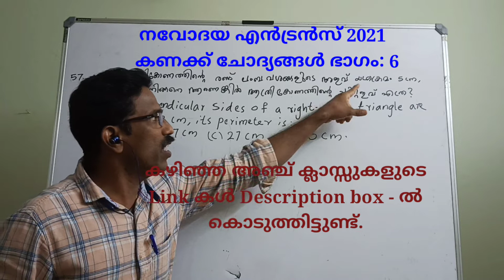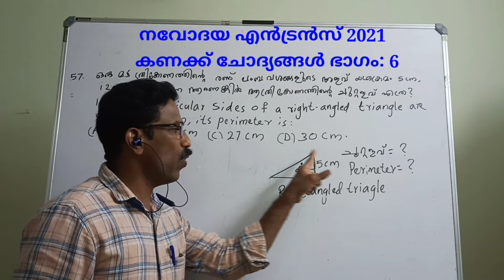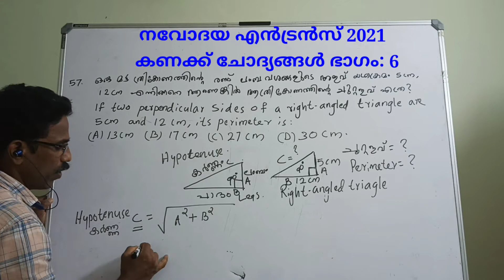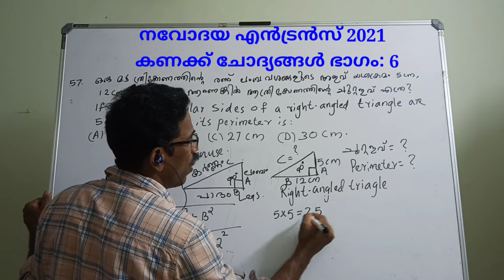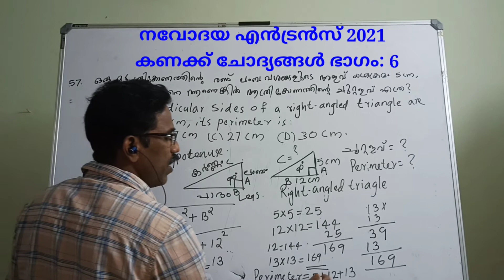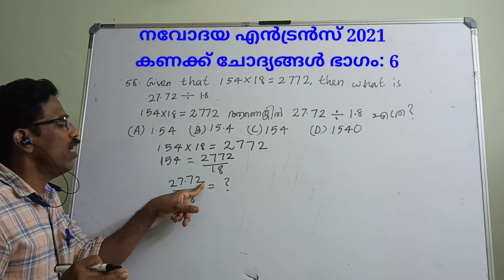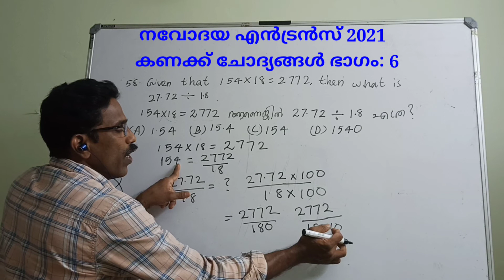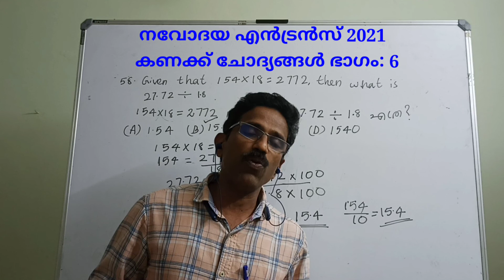Navodaya Exam 2021 Maths Part:6 നവോദയ പരീക്ഷ 2021 ലെ കണക്ക് ചോദ്യങ്ങൾ ഭാഗം 6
6th Navodaya Exam 2021Maths questions
Navodaya Entrance Exam 2021Maths
നവോദയ മാതൃകാ ചോദ്യങ്ങൾകണക്ക്
നവോദയ പരീക്ഷ'2021 ലെ കണക്ക് ചോദ്യങ്ങൾ ഭാഗം - 6
Navodaya Exam Exam 2021 maths Questions
@Navodaya Coach Desk